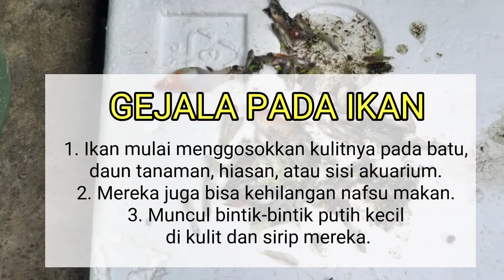Cara ampuh obati penyakit pada ikan Guppy 🛑 mengatasi penyakit ikan guppy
Cara ampuh obati penyakit pada ikan Guppy

SELAMAT DATANG DI FISH HUNTER CHANNEL

"Saluran Pemburu Semua Jenis Ikan"

  _ = ENJOY = _